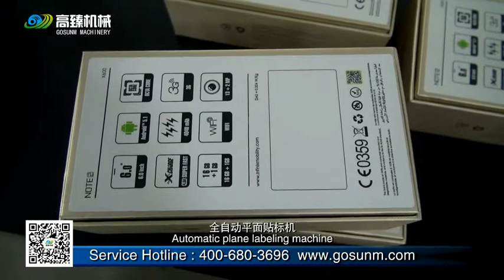semi auto round bottle can wrap labeling machine 81100-GOSUNM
GOSUNM :Over 10 years packing machine manufacturer experience.
           Labeling, filling, packing, secondary package, DWS weighing sorting system